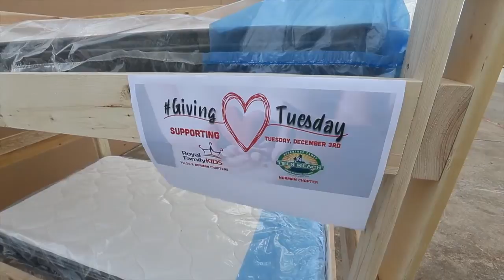Fostering Hope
A local organization teamed up with several companies to build beds for children in foster care.